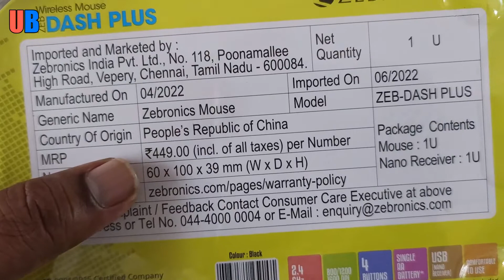बहुत कमाल का है ये वायरलेस माउस | अमेजन पर सबसे सस्ता | 1600 DPI, Power Saving Mode, Nano Receiver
Zebronics Zeb-Dash Plus 2.4GHz High Precision Wireless Mouse with up to 1600 DPI, Power Saving Mode, Nano Receiver and Plug & Play Usage.

DESIGN: Wireless Mouse with Ergonomic form factor
BUTTONS: 4 Buttons: Left/Right/Scroll Click/DPI Switch
RECEIVER: USB Nano Receiver
FEATURES: 2.4GHz High Precision mouse with Power saving mode
TRACKING: 800/1200/1600 DPI Optical Sensor
USAGE: Best for Laptop/PC/Mac